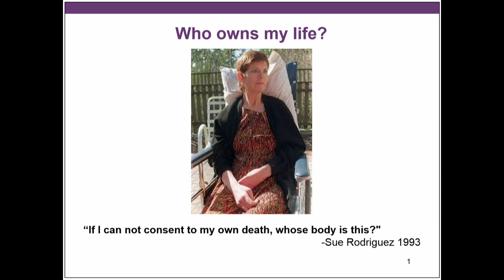S2/E2 - Dr Paul Preston - MAID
Teaser of Season 2 Episode 2 on Ageing in Action with Dr Paul Preston a MAID (Medical Assistance in Dying) advocate.  Airing starting Tuesday, October 29, 2019 at 3pm on Eastlink Channel 10 or 610 or Eastlink ON-Demand